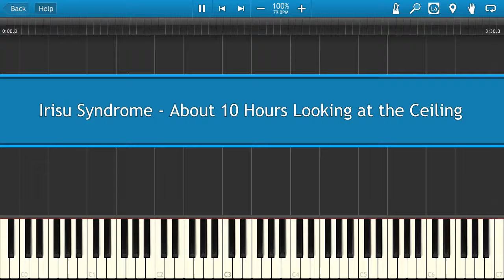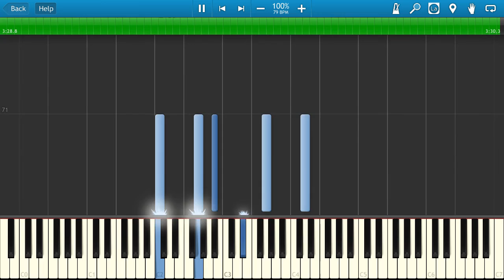Irisu Syndrome - About 10 Hours Looking at the Ceiling [Piano Tutorial]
Learn how to play Irisu Syndrome - About 10 Hours Looking at the Ceiling on the piano.